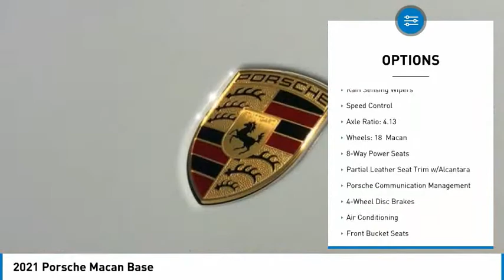2021 Porsche Macan Base FOR SALE in Bakersfield, CA P1406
Stop in today for a test drive of this N 2021 Porsche Macan